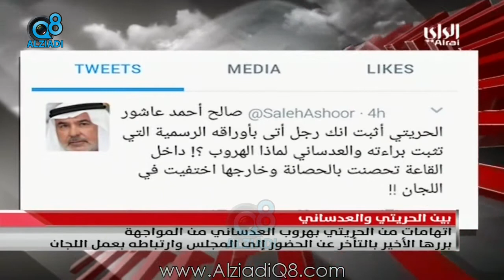الراي: اتهامات من الحريتي بهروب العدساني من المواجهة